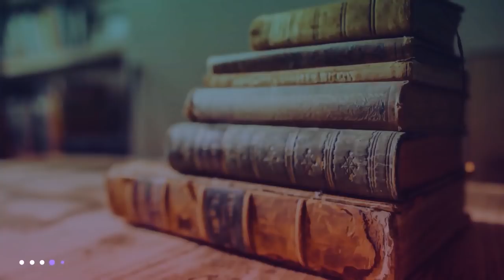ተባሮ የወጣ ታጅቦ ይመለሳል